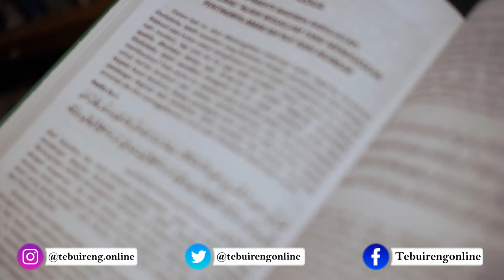KALAMUNA (EPS 2) - NIKAH ITU SOLUSI 2#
Pernikahan adalah upacara pengikatan janji nikah yang dirayakan atau dilaksanakan oleh dua orang dengan maksud meresmikan ikatan perkawinan secara norma agama, norma hukum, dan norma sosial. Upacara pernikahan memiliki banyak ragam dan variasi menurut tradisi suku bangsa, agama, budaya, maupun kelas sosial. Penggunaan adat atau aturan tertentu kadang-kadang berkaitan dengan aturan atau hukum agama tertentu.

Pengesahan secara hukum suatu pernikahan biasanya terjadi pada saat dokumen tertulis yang mencatatkan pernikahan ditanda-tangani. Upacara pernikahan sendiri biasanya merupakan acara yang dilangsungkan untuk melakukan upacara berdasarkan adat-istiadat yang berlaku, dan kesempatan untuk merayakannya bersama teman dan keluarga. Wanita dan pria yang sedang melangsungkan pernikahan dinamakan pengantin, dan setelah upacaranya selesai kemudian mereka dinamakan suami dan istri dalam ikatan perkawinan.